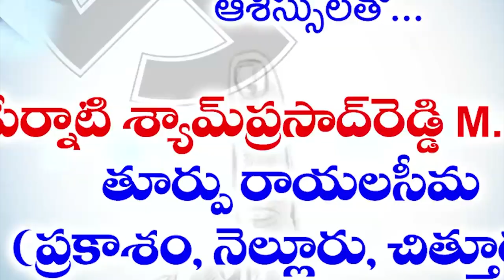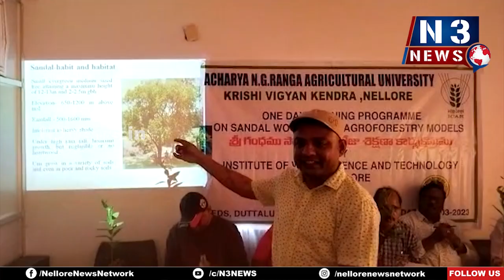సాండల్‌వుడ్ బేస్డ్ అగ్రో ఫారెస్ట్రీ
మోడల్స్"పై ఒకరోజు శిక్షణా కార్యక్రమం..